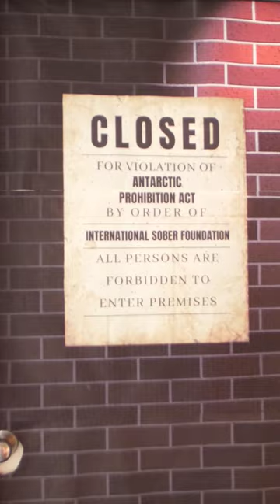Solstice celebration at the South Pole